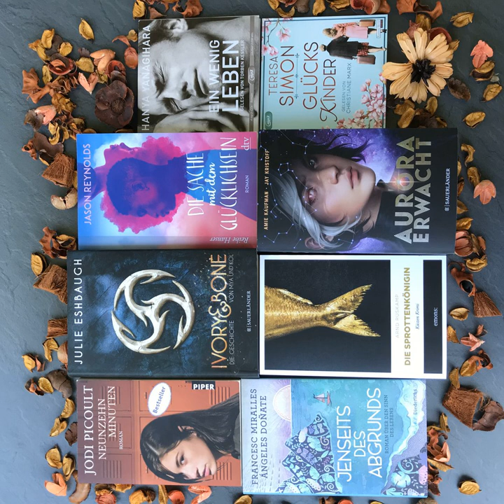bücherreich 192 – Mein Lesemonat Mai 2021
In dieser Episode spreche ich über die Bücher, die ich im Lesemonat Mai 2021 gelesen habe:

„Die Sprottenkönigin“ von Arnd Rüskamp*
„Jenseits des Abgrunds“ von Francesc Miralles & Ángeles Doñate*
„Ein wenig Leben“ von Hanya Yanagihara
„19 Minuten“ von Jodi Picoult
„Glückskinder“ von Teresa Simon*
„Ivory und Bone - Die Geschichte von Mya und Kol“ von Julie Eshbaugh
„The Cruise“ von Stuart Kummer und Edgar Linscheid
„Die Sache mit dem Glücklichsein“ von Jason Reynolds*
„Aurora erwacht“ von Amie Kaufman und Jay Kristoff*

Aktuelle SuB-Höhe:
Bücher: 38
Hörbücher: 115

Welche Bücher habt ihr im Mai gelesen?
Eure Ilana